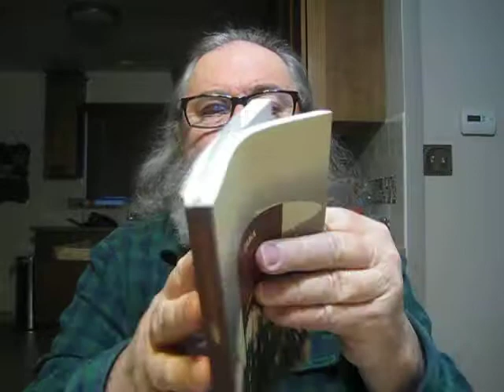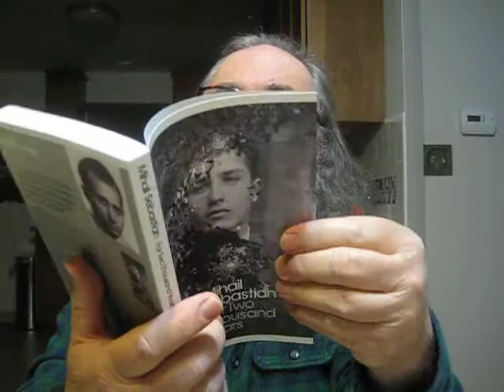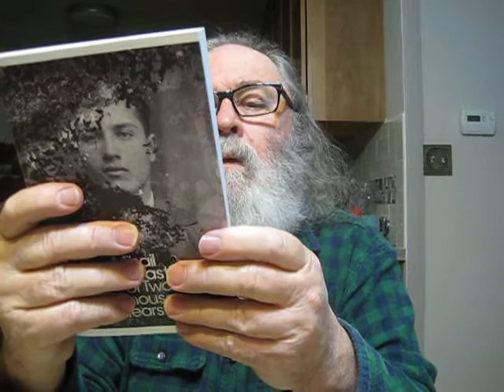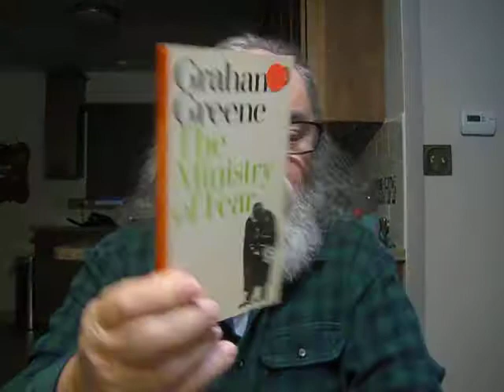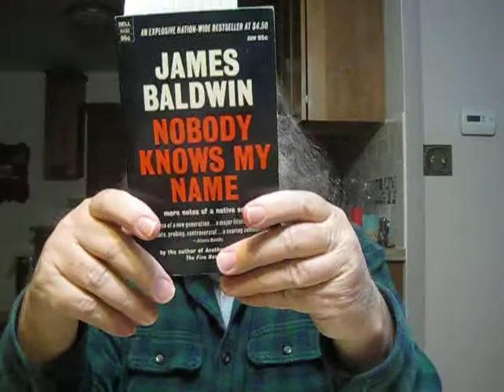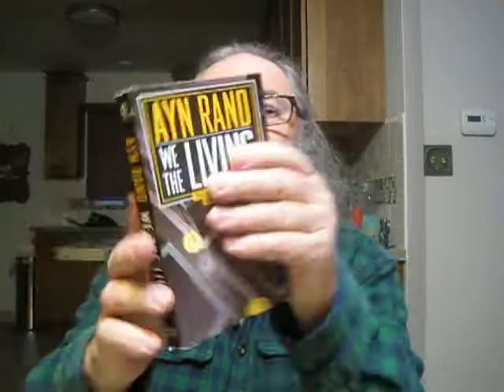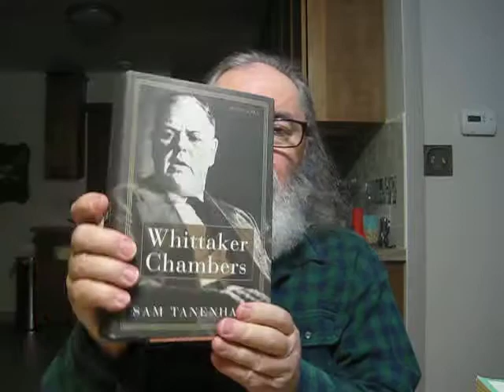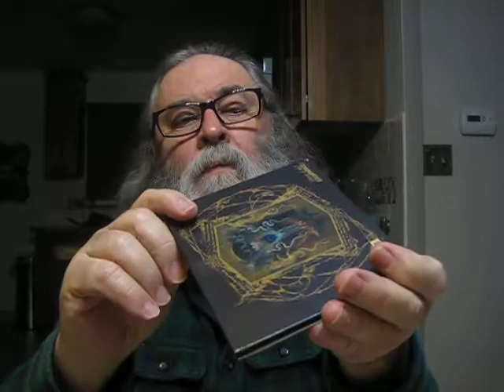Friday Reads & Recent Used Books Add To Our Library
Friday Reads & Recent Used Books Add To Our Library-one can find a list of the books mentioned in this video below-

"Spirit Hermeneutics: Reading Scripture in Light of Pentecost" by Craig S. Keener

"Scripture As Real Presence: Sacramental Exegesis in the Early Church" by Hans Boersma

"Reading The Bible Supernaturally" by John Piper

"The Little Stranger" a novel by Sarah Waters

"The Smell Of Battle, The Taste of Siege: A Sensory History Of The Civil War" by Mark. M. Smith

"Zama" a novel by Antonio Di Benedetto Translated By Esther Allen

"For Two Thousand Years" a novel by Mihail Sebastian  Translated By Philip O Ceallaigh

"The Ministry of Fear" a novel by Graham Greene

"We The Living" a novel by Ayn Rand

"The Armies Of The Night" History as a Novel The Novel as History by Norman Mailer

"Love In The Ruins" a novel by Walker Percy

"If Beale Street Could Talk" a novel by James Baldwin

"Go Tell It on the Mountain" a novel by James Baldwin

"Nobody Knows My Name" essays/memoir by James Baldwin

"Blues For Mister Charlie" a Play by James Baldwin

"To Purge This Land With Blood: A Biography of John Brown" by Stephen B. Oates

"Caesar: A Biography" by Christian Meier Translated from the German by David McLintock

"Whittaker Chambers" A Biography by Sam Tanenhaus